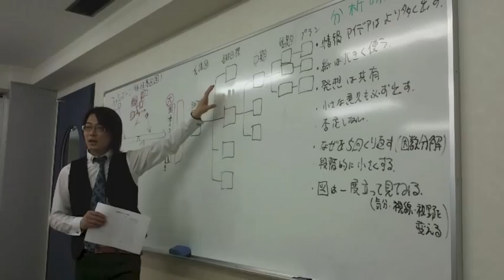初めの３年間が勝負！職場でダントツトップになれた仕事術in大阪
８月２６日（日）　大阪にて開催決定！
『初めの３年間が勝負！職場でダントツトップになれた仕事術』

・自分の治療技術の底上げをしたい方
・成功できるマインドを身に付けたい方
・僕と会ってみたいという方へ

『初めの３年間が勝負！職場でダントツトップになれた仕事術　in　大阪』

■参加費：9,000円（事前振込み）
■定員：40名
■場所：ドーンセンター 4F  大会議室3
■講師：JIR協会マネジメント講師　齋藤マコト

■講師プロフィール：齋藤　マコト

作業療法士、作業療法塾　塾長
JIR協会認定インストラクター
JIR協会マネジメント講師

　精神科病院にて精神科作業療法を行いながらマネジメントを学び、医療の質向上に対するテクニックを習得。それらを基にした発想から生き残れる療法士になるための提案をする、作業療法塾を開設。週刊メルマガＯＴサバイバーにて、キツーイ話題を配信中。また、2010年9月に初の著書『作業療法学生の虎の巻』を上梓。精神科の枠にとどまらず、2009年介助法であるHNA法のインストラクター取得。IRAテクニックの習得に励み、2011年JIR協会認定インストラクターとなる。進化と深化を継続中。